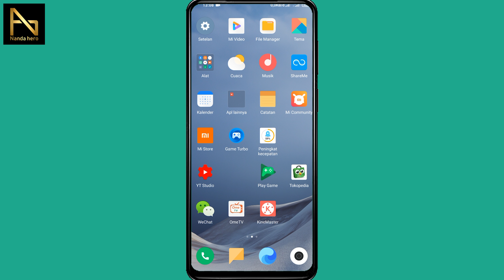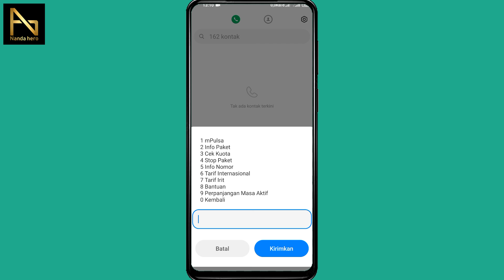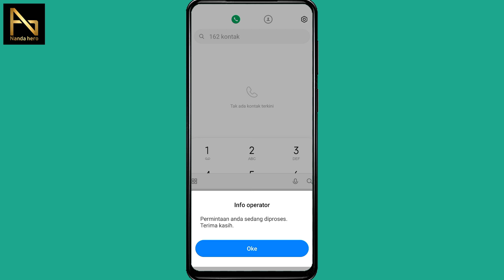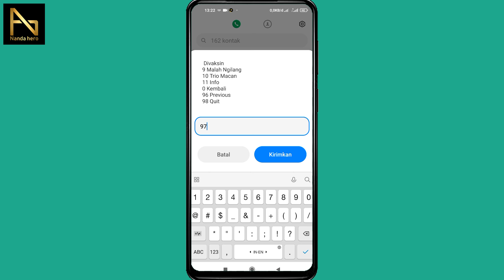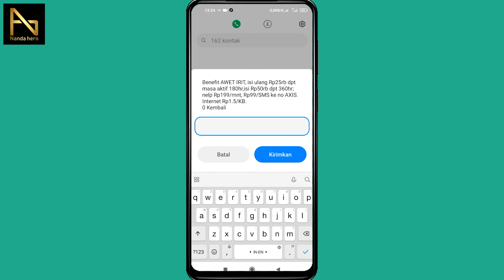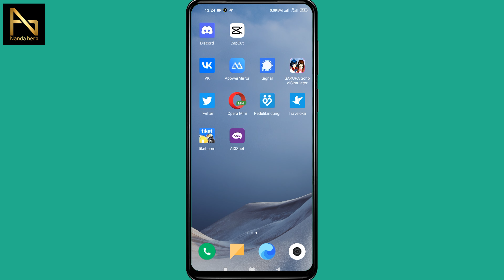3 CARA PERPANJANG MASA AKTIF KARTU AXIS TERBARU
3 Cara Perpanjang Masa Aktif Kartu Axis Terbaru - Untuk menambah masa aktif kartu Axis bisa beli di aplikasi AXISnet, pakai kode dial lewat telepon, dan mendapatkan perpanjangan masa aktif selama 360 hari.

⌚ Stempel Waktu:
0:00 Pembukaan
0:14 Beli Masa Aktif Axis di AXISnet
1:36 Kode Perpanjang Masa Aktif Axis
2:48 Cara Dapatkan Masa Aktif Axis 1 Tahun
4:53 Penutupan